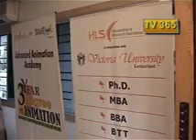HLS EDUCATION RESEARCH FOUNDATION KALYAN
.INSTITUTE COMPUTER ANIMATION
- INSTITUTE AIR HOSTESS
- INSTITUTE MBA
 - INSTITUTE TRAVEL TOURISM
- INSTITUTE BUSINESS ADMINISTRATION
- INSTITUTE BBA
 Address:
SONAWANE BUILDING     2ND FLOOR,MURBAD ROAD
KALYAN
City: KALYAN & DOMBIVILI               Pincode: 421301              Zone: Thane & Beyond..
Landmark: ABOVE STATE BANK OF INDIA